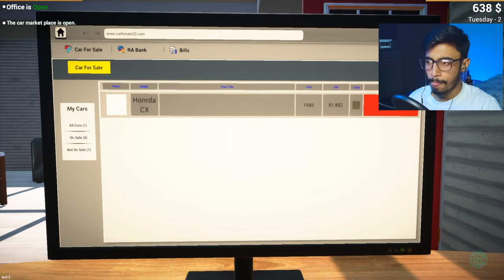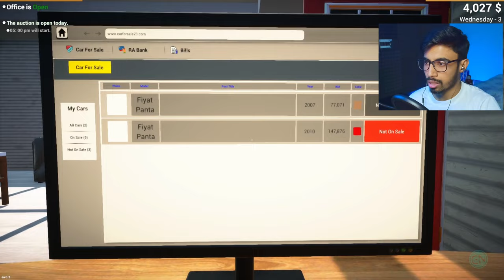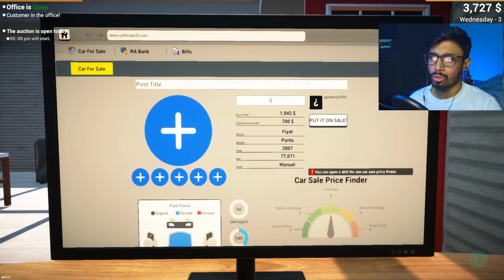WELCOME TO MY CAR DEALERSHIP SIMULATOR | car for sale store gameplay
music used in this video⬇️
Watch:

 • Akacia - Electric...

YouTube Music:

 • Onycs - Bloom
gameplay hindi
car for sale gaming
beamng driving
car business simulator
similator gameplay
pc gameplay
simulator pc gameplay

about- My name is Ankit, This channel Garryon contents shows you family
            friendly clean gaming videos for entertainment. I hope this video was Useful
            and you liked it. press the thumbs up button. thanks a lot 😄